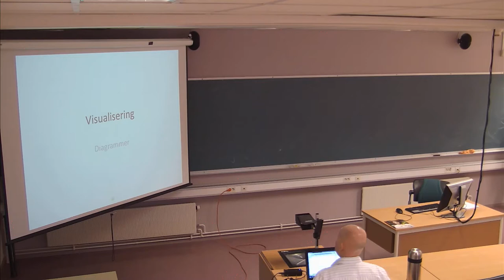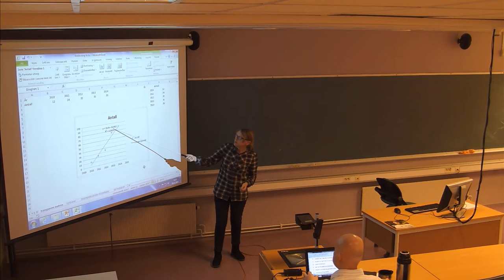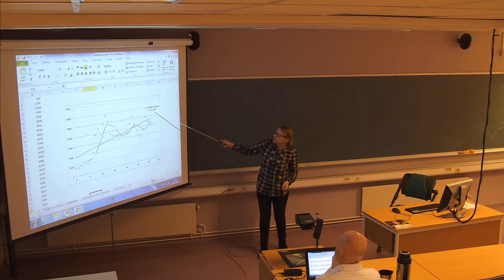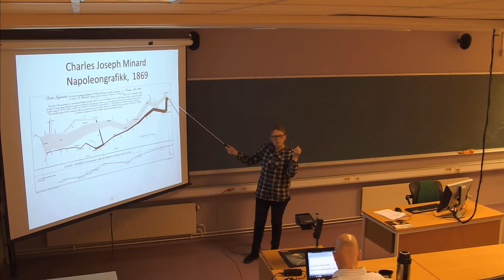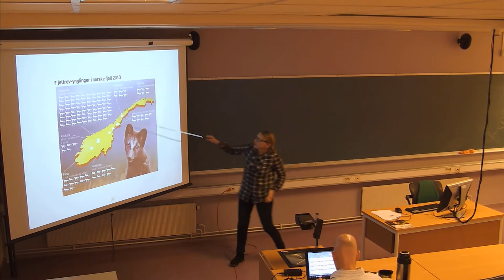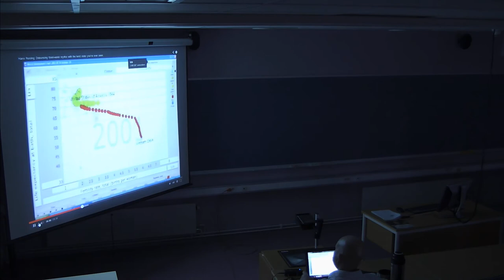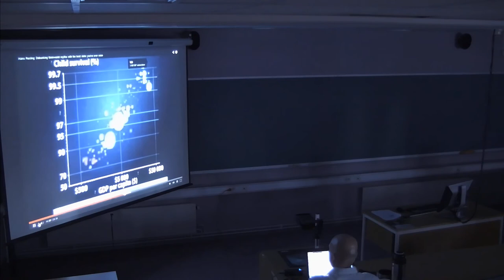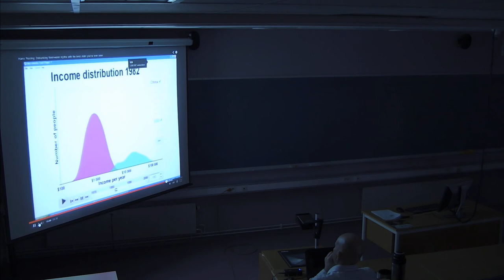107 Forelesning IBE120 (5. feb. 2014)